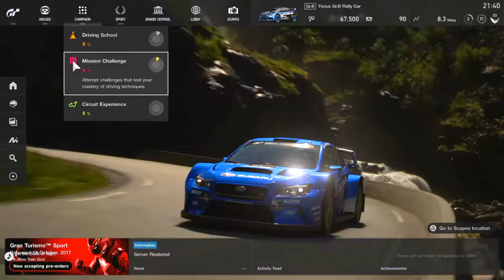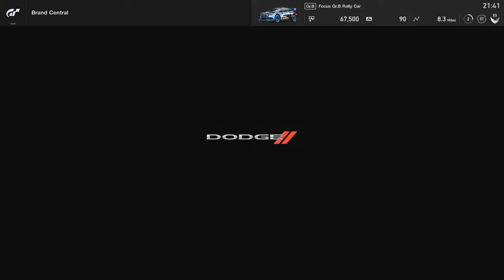Gran Turismo™SPORT β Version 20171009214218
My first look at the new Gran Turismo demo.